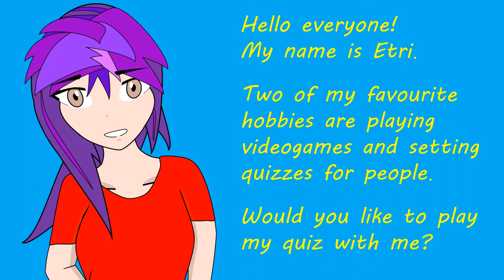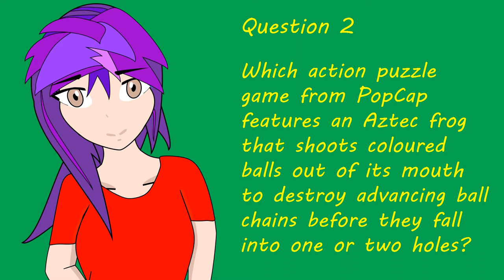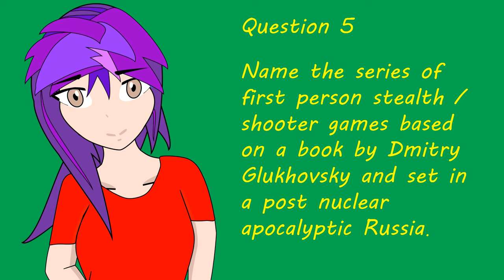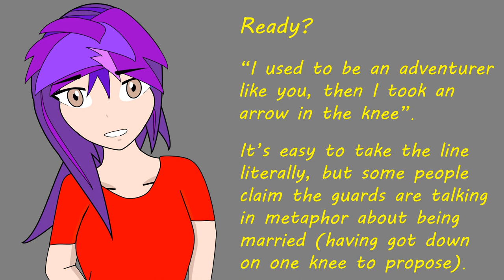Etri’s Videogame Quiz 5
Etri’s Videogame Quiz, Volume 5
Etri returns with another set of questions about her favourite videogames.

Who is Luigi’s arch-rival in the Super Mario Games?

In Dreamfall: The Longest Journey, and Dreamfall Chapters, what are the names of the two parallel universes the story takes place in?

In Skyrim you’ll find guards who complain that they would have been an adventurer like you, but then something happened to them. What was it?

And more